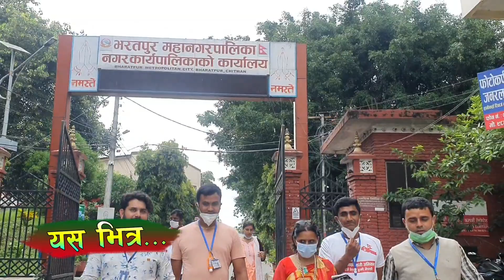ज्ञानेन्द्रको टोली सबिता को आवाज बनेर चितवनमा,वडा देखि नगरपालिका सम्म latest khabar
# making nepal latest khabar# gyanendra shahi# jeeta baral#
gyanendra shahi latest khaber
letest khabar# making nepal#
guest: jeeta baral
Host : hari prasad pathak
edit : dipesh raj pandey